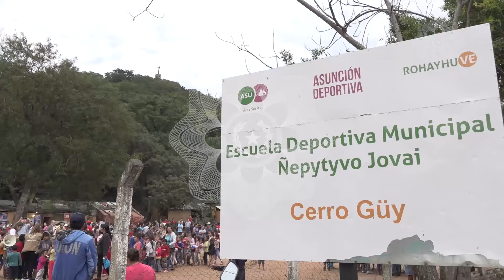Paraguay Solidario en Cerro Guy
Acompañamos y asistimos con víveres y frazadas a unas 4500 personas afectadas por las inundaciones que viven en 22 refugios en los alrededores del Cerro Lambaré. Gracias a todos los voluntarios de ParaguaySolidario! 🙌🏻 Así fue la jornada de asistencia esta mañana con las familias afectadas por las inundaciones en la Escuela Deportiva Municipal "Ñepytyvo Jovai", Cerro Guy.